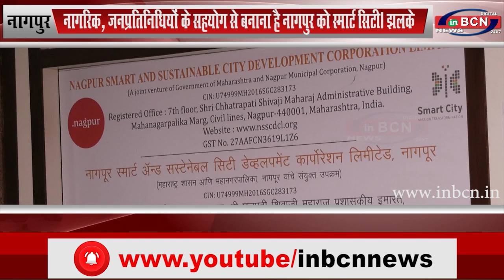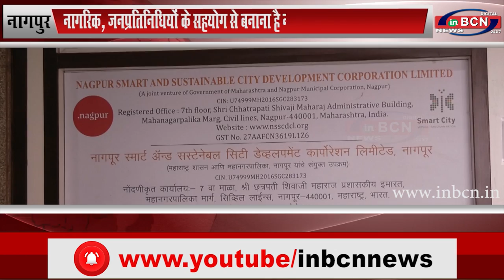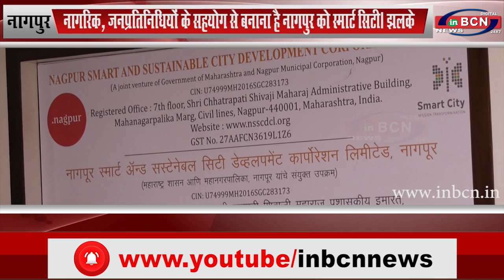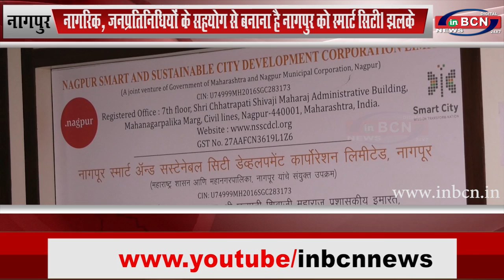नागरिक, जनप्रतिनिधियों के सहयोग से बनाना है नागपुर को स्मार्ट सिटी...INBCN NEWS